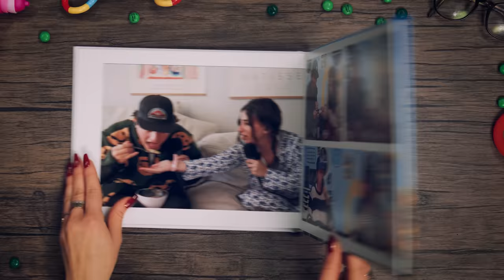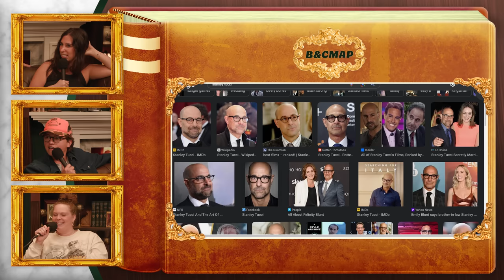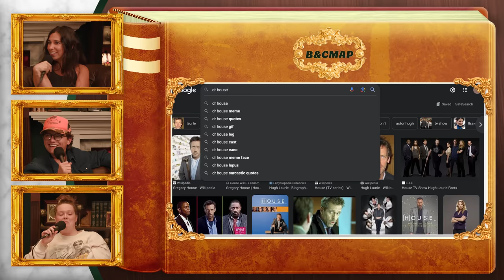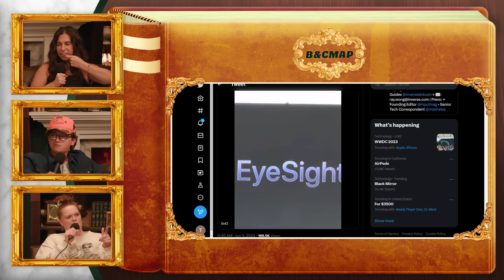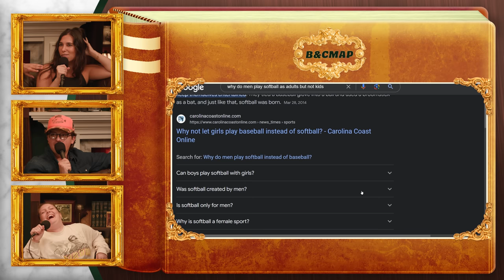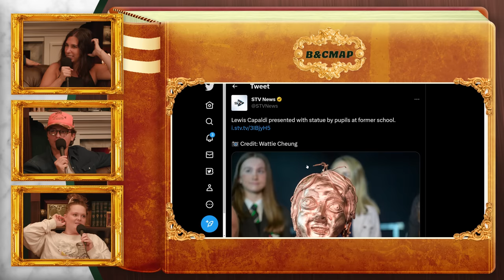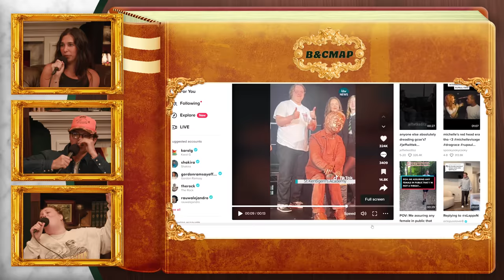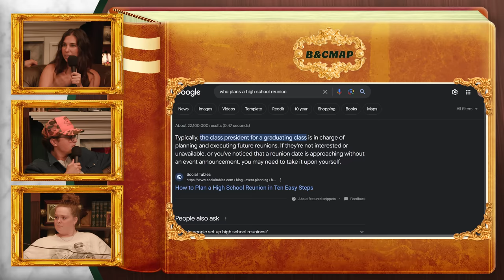Becoming Self Aware w/ Grace Kuhlenschmidt | Brooke and Connor Make a Podcast - Episode 72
This week, we can’t stop cracking up because we have the hilariously talented Grace Kuhlenschmidt in the library today! Grace teaches Connor all her stand up secrets, reminisces on her softball years with Brooke, and shares her take on all things pop culture. And, of course, there’s some Timmy and Larry role playing at the end.

0:00 Welcome Grace!!!
1:26 Intro
2:01 Dishonorably Discharged
3:39 Love Fest
4:21 Meeting At The Rolling Stones Party
6:00 Making Wigs Cool
7:05 The Dangers of Filters
8:01 Ranking Our Personalities
11:37 A Stand Ups Mindset
12:57 Bombing on Stage
13:52 Squarespace
15:12 Leaving Sets Early
15:44 Recording Sets
17:38 Grace’s Stand Up Tips
19:36 What Connor’s Sets Are Like
21:51 Getting DMs From Comedians
23:22 Online Celebrity Interactions
25:44 BetterHelp
27:03 Cool Celebrity Experiences
28:46 Everyone In LA Is A Celebrity
30:24 The Stanley Tucci Pause
32:14 All Of Larry David's Friends
33:10 Timmy and Larry Role Play
34:24 Horny4Larry
37:08 Feisty Brooke
38:38 Manifesting Larry
40:07 Brooke’s Good Doctor Era
43:34 Care/Of
45:18 Apple Vision
46:51 MVP Softball Player
48:16 Pop Fly Adrenaline
51:42 Connor’s Boardwalk Massage
54:55 Picking Our Noses
57:23 Taylor Swift Dating Advice
1:00:57 Taylor’s Insane Live Show
1:03:29 3 Hour Movies
1:04:51 Celebrity Run Ins
1:07:22 Lewis Capaldi’s Statue
1:09:41 High School Reunions
1:11:34 The Lazer Tag Experience
1:13:17 Sneaking Into LA Bars
1:14:54 Tennis Shoes vs Sneakers
1:16:50 Thank You Grace!
1:17:45 See You In Bonus!!!